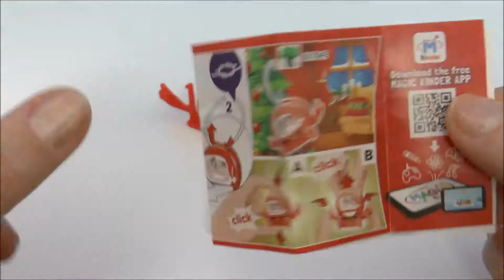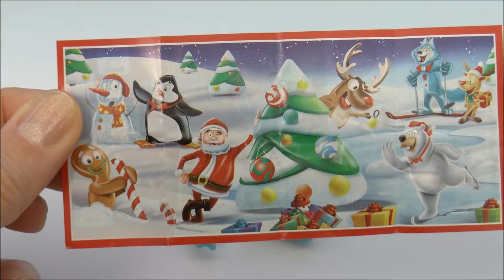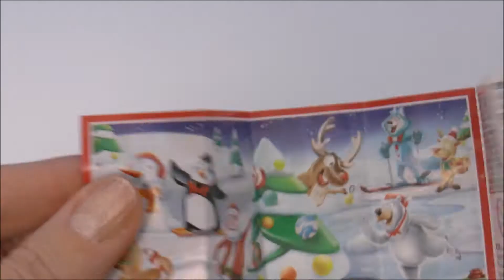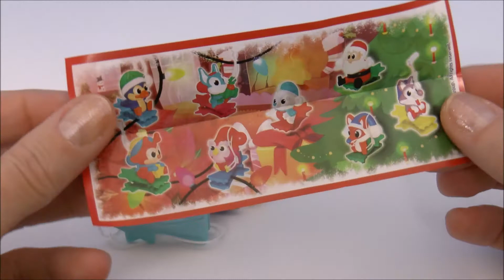Surprise Kinder Joy & Santa Kinder Surprise Eggs with Magic Toys Unboxing